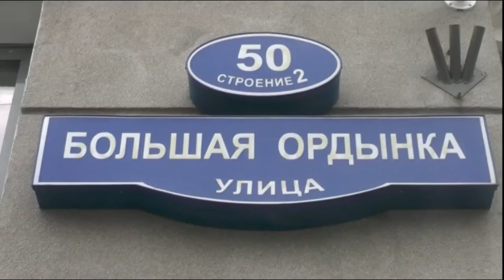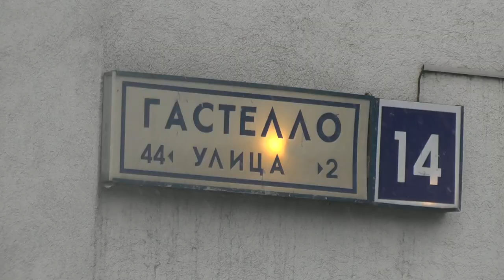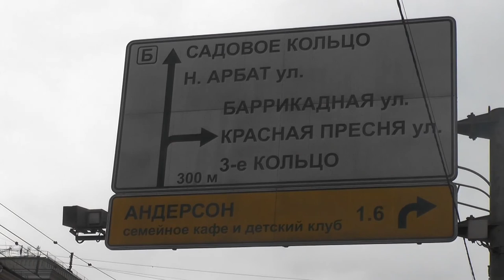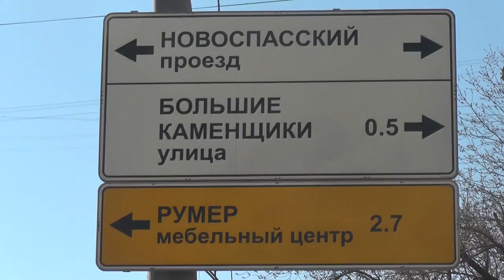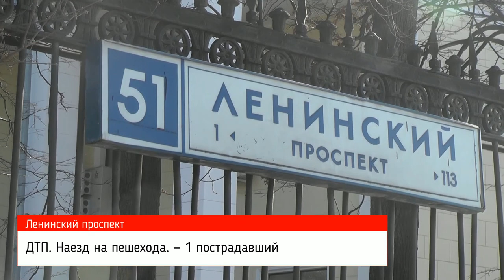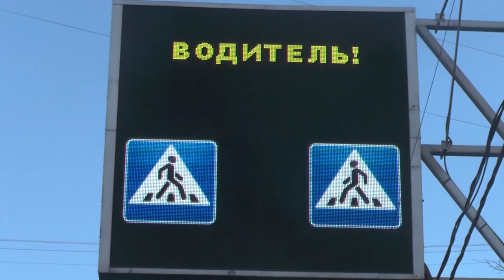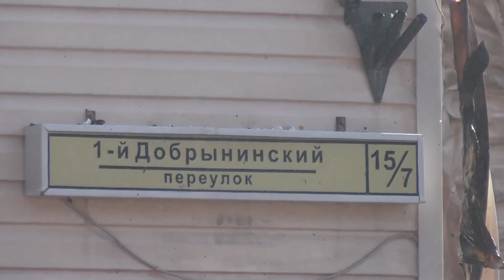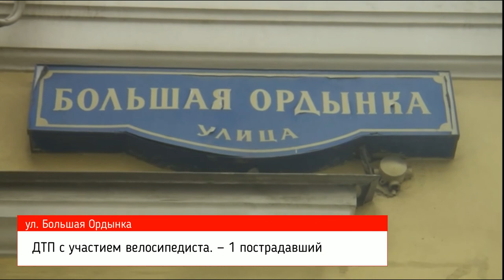Архив столичных происшествий 2014 год Часть 5